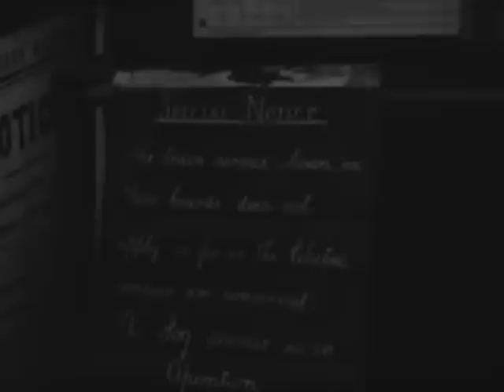LORD APEX & V DON - LONDON FOG ft. WESTSIDE GUNN (OFFICIAL VIDEO)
Written & Performed by Lord Apex & Westside Gunn
Produced by V Don
Directed by Maxime Robin & Johannes Roth
Edited by Johannes Roth